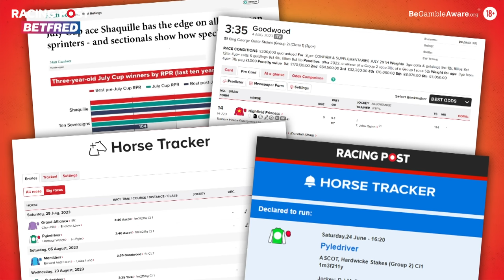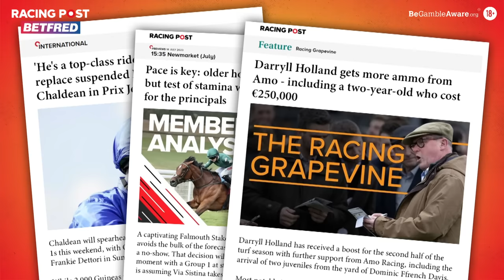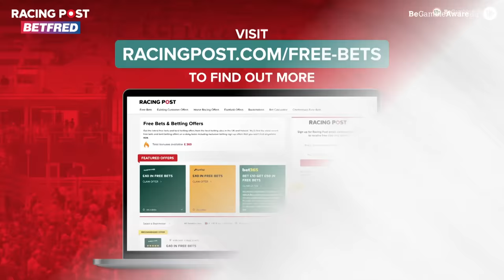Betfred St Leger Festival preview | Andrew Balding | What A Shout | Racing Post | ITV Racing Tips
Check in for the best Betfred St Leger Festival tips with Emma Spencer, Paul Kealy, Graeme Rodway and Betfred's Matt Hulmes.

🗞️ Get all the best tips from Doncaster and more by checking out our horse racing tips

🚨 Get your first 2 months of Racing Post Members’ Club for just £9.99

00:00 - Intro
05:14 - Betfred May Hill Stakes
08:30 - Betfred Park Hill Fillies' Stakes
11:55 - Flying Childers Stakes
14:37 - Betfred Doncaster Cup Stakes
18:23 - Betfred Mallard Handicap
21:59 - Andrew Balding Interview
28:31 - Best Bets of the St Leger Festival
30:02 - Outro

18+ Gamble Responsibly